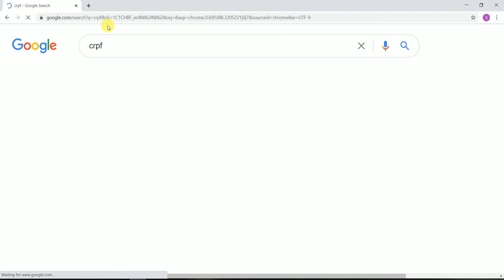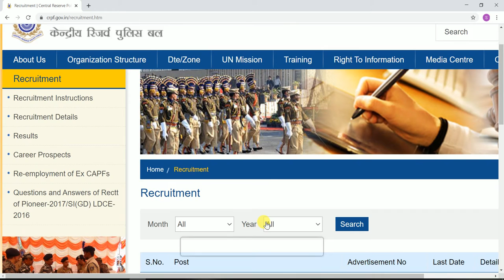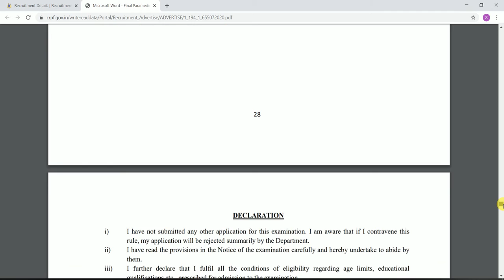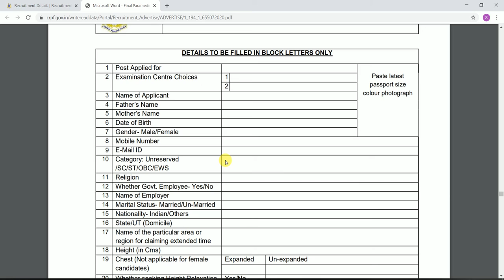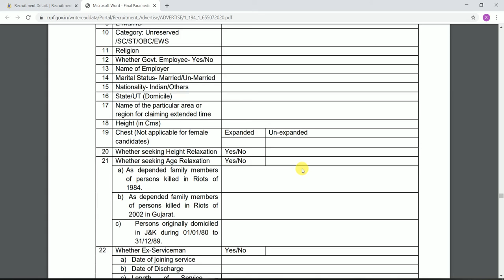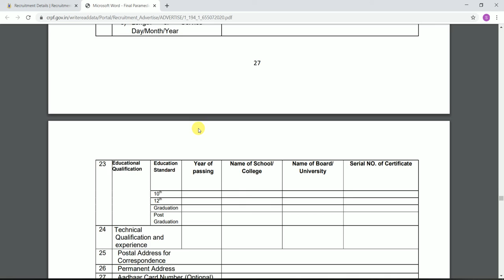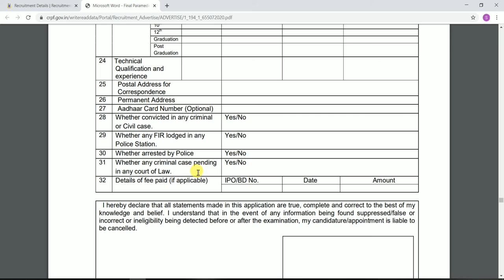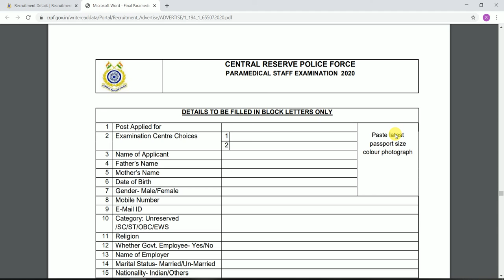40. CRPF FROM FILL UP STEP BY STEP 2020